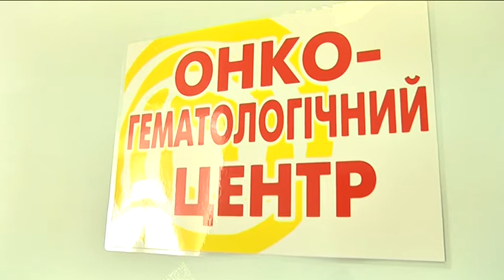У Всесвітній день онкохворої дитини слід нагадати про суспільну підтримку тих, хто її потребує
15 лютого — Всесвітній день онкохворих дітей. Крім лікарів, батьків і, власне, маленьких пацієнтів, до цієї теми долучені багато волонтерів, громадських організацій і благодійників. Багато небайдужих до чужого болю намагаються привернути увагу до проблем дитячої онкології. Сьогодні в Дніпропетровській обласній дитячій лікарні від онкологічних захворювань лікуються 35 пацієнтів. А середина лютого - час, коли вкторе слід нагадати про суспільну підтримку тим, хто її дійсно потребує.